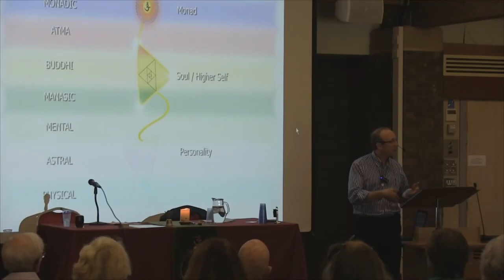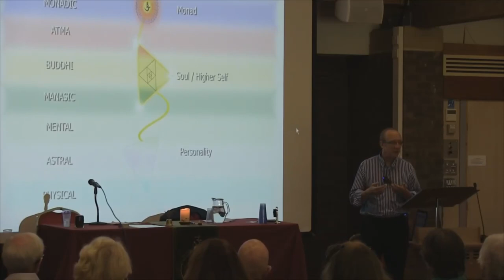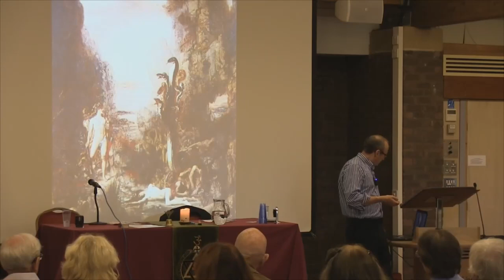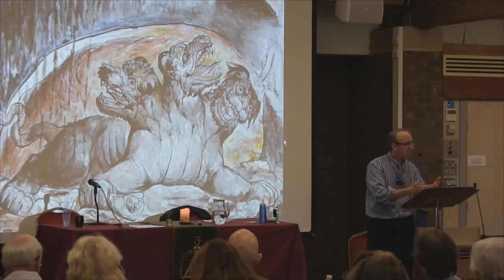Gary Kidgell - The Spiritual Path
The Foundation of Theosophical Studies
Summer School Conference 2014
The Search for Truth - The Rising of the Spiritual Phoenix

Bristol University